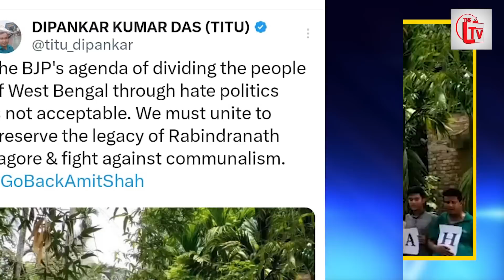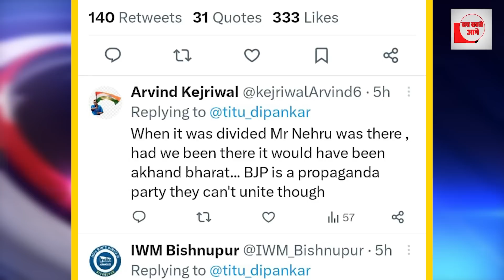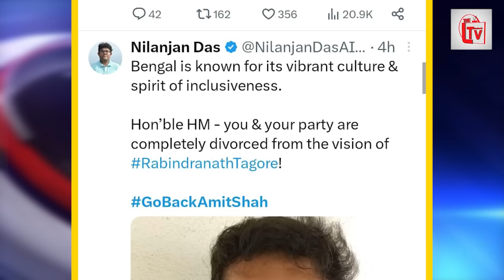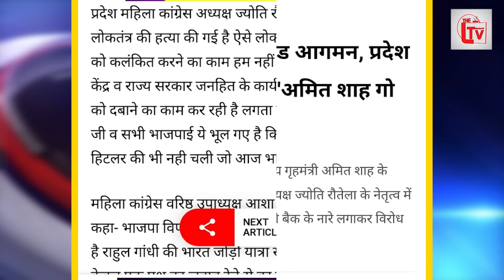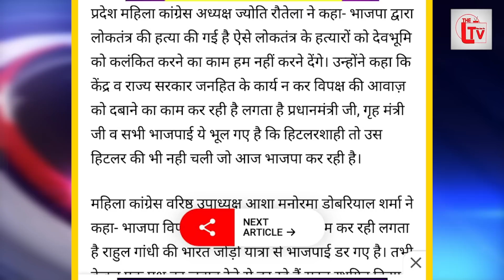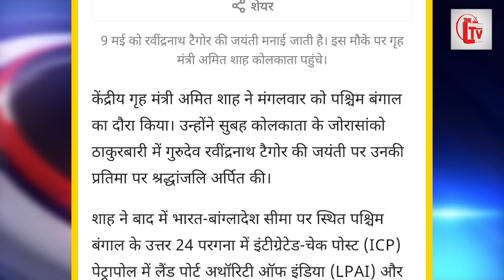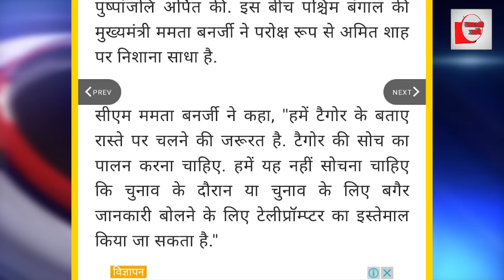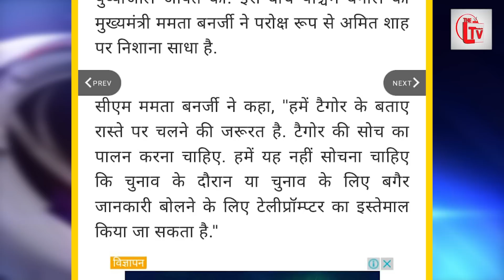बंगाल में अमित शाह पर फूटा गुस्सा! goback हुआ ट्रेंड!